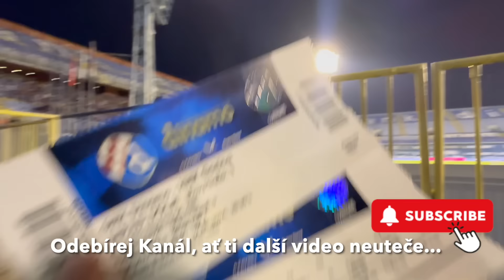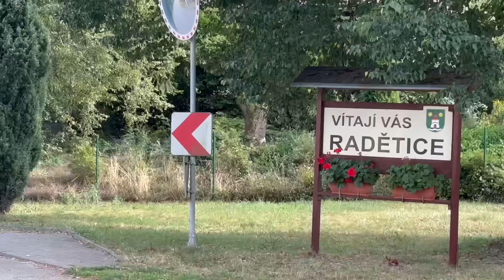Z🔥KOTLE! MotoTrip: Na motorce do světa za fotbalem! (1. díl: Pod Alpama)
Vyrazil sem na motorce Royal Enfield HIMALAYAN do světa a určitě se zajdu podívat na nějakej ten fotbálek!

!!! SLEVA v eShopu 11teamsports !!!

TRIČKA "Z KOTLE!"
- cena: 650 Kč (vel. S 600 Kč) + 79 Kč poštovný (Zásilkovna)

SUPPORT:
Kdybys mi chtěl(a) mermomocí poslat ňákou zlatku třeba na klobásu:)), tak můžeš sem: 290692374/0300 DÍÍÍKES

SLEDUJ MĚ NA iG a fB!
Před víkendem dávám do storýčka/příběhu tajný HESLO. Kdo mi ho první na nějakým tom staďáku řekne, dostane cenu!:)